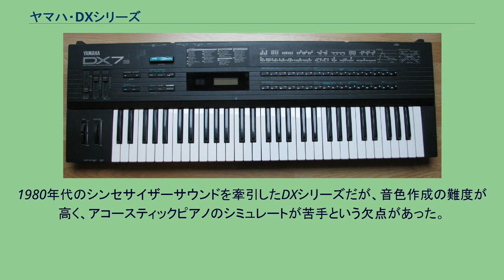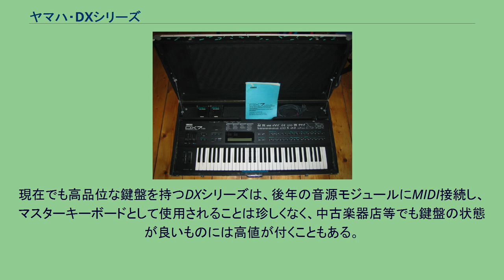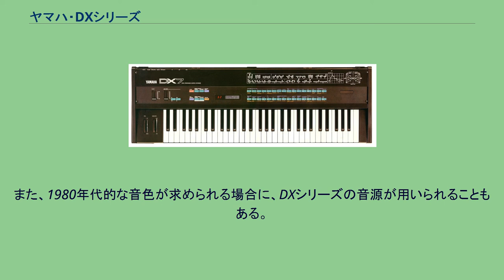ヤマハ・DXシリーズ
DXシリーズ（ディーエックス・シリーズ）はヤマハから発売されてきたシンセサイザーの型番・商品名。
この他、DXシリーズの音源を用いたラックマウントタイプの音源モジュールとして、TXシリーズが存在する。
YAMAHA DX7 同シリーズはFM音源が採用されたデジタルシンセサイザーであり、FM音源の特徴である非整数次倍音を活用することできらびやかな音色や金属的な音色、打楽器系の音色など旧来のアナログ音源が苦手とした音色を出せることが特徴であった。
さらにフルデジタル構成の利点として「作成した音色データの保存・再現が簡単に可能」「いち早くMIDI端子を装備し、容易に他のデジタル楽器と組み合わせることが可能」とアナログシンセサイザーからは革命的な進化を遂げ、1980年代中頃の音楽シーンをリードした。
特にきらびやかで新鮮なエレクトリックピアノのサウンドは、それまでの主流であったローズ・ピアノに対して小型であることも含め、そのシェアを奪うまでのものとなった。
また、デジタルならではの硬質なベース・サウンドも一世を風靡して、1990年代のハウス・ミュージックではDXシリーズの“ピックベース”のパッチが定番音色として用いられた。
FM音源方式はアメリカのスタンフォード大学で開発されたもので、これにいち早く目をつけたヤマハは1973年にライセンスに関しての独占契約を結ぶ。
試作モデルでは基板のサイズや機能面が障害となったが、1980年代の半導体技術の進歩により解決できた。
1981年には音色がプリセットされた4オペレータの音源がGS1という高価な機種などに採用され、エディットが可能なDXシリーズへ続く。
DXシリーズのプロトタイプは「PAMS」という試作機で、多数のスライダーやダイヤルが並ぶパネルと膨大なパラメータで音色操作の自由度を高める設計であったが、変調を正弦波のみに限定したり、32種のアルゴリズムなどが採用されたりと、正式な商品化のために整理簡略化が行われている。
初期DXシリーズ（DX7、DX9、DX1、DX5）の試作モデルの開発コードは「DX〇〇」だったが、製品名にもこれが引き継がれている。
1980年代のシンセサイザーサウンドを牽引したDXシリーズだが、音色作成の難度が高く、アコースティックピアノのシミュレートが苦手という欠点があった。
そのため、生楽器のサウンドを録音しておき再生するPCM音源を搭載したシンセサイザーの登場後、そのシェアは次第に縮小していった。
89年に登場したPCM音源とFM音源のハイブリッドである「RCM音源」を搭載したSY77により、ヤマハのシンセサイザーはSYシリーズに移行。
2001年には、LOOP FACTORYシリーズ中の一機種としてDX200が登場したが、従来のDXシリーズと異なり、キーボードの持たないモデルであった。
現在でも高品位な鍵盤を持つDXシリーズは、後年の音源モジュールにMIDI接続し、マスターキーボードとして使用されることは珍しくなく、中古楽器店等でも鍵盤の状態が良いものには高値が付くこともある。
また、1980年代的な音色が求められる場合に、DXシリーズの音源が用いられることもある。